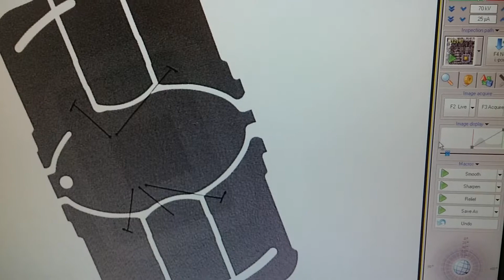20170426 093530 xact auto enhance時閃爍